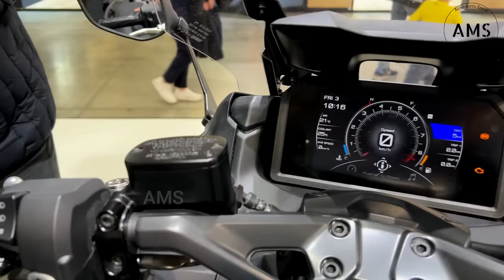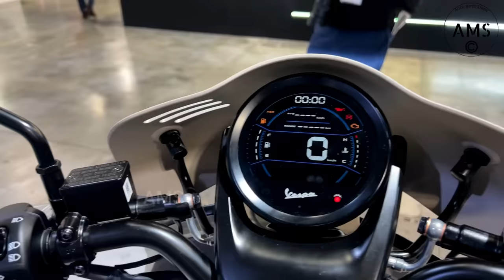15 Best Looking Scooters Of 2024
Hello scooter lovers. Today we are going to show you 15 of the latest 2024 scooters that were unveiled at EICMA 2023. In our video you will see 2024 scooters from the brands Yamaha, Honda, Vespa, Kymco, Sym, Italjet, Aprilia and Suzuki.

00:00  2024 Honda Forza 750 Urban MSRP: $14,238
00:53  2024 Sym DRGBT MSRP: ?
01:54  2024 Yamaha TMAX MSRP: $14,129
02:50  2024 Kymco CV-L6 MSRP: ?
03:29  2024 Vespa GTV 300 MSRP: $8327
04:21  2024 Italjet Dragster 559  MSRP: $13,671
05:14  2024 Suzuki Burgman 400 MSRP: $8,699
06:08  2024 Yamaha XMAX 300 Tech MAX MSRP: $7825
07:01  2024 Sym ADX 300 MSRP:?
07:37  2024 Kymco DTX 350 MSRP:?
08:34  2024 Vespa Primavera 125 MSRP: $3977
09:16  2024 Suzuki Burgman Street 125 EX MSRP: $3,728
10:04  2024 Yamaha RayZR MSRP: $2499
10:59  2024 Honda X-ADV Adventure MSRP: $15,324
11:52  2024 Aprilia SR GT Replica MSRP: ?